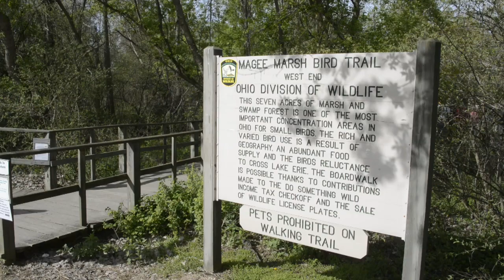Magee Marsh Boardwalk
World famous Magee Marsh Boardwalk attracts hundreds of birders each spring.  Here's a video from spring 2013 showing some of the visitors and the hardware they bring.